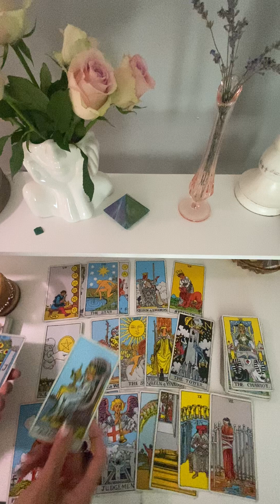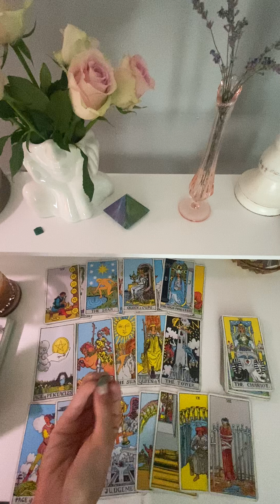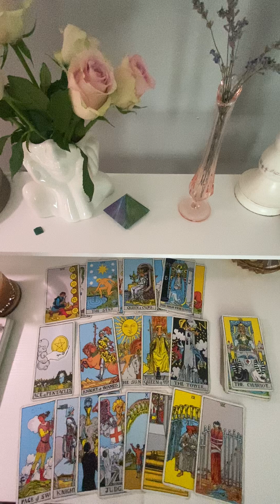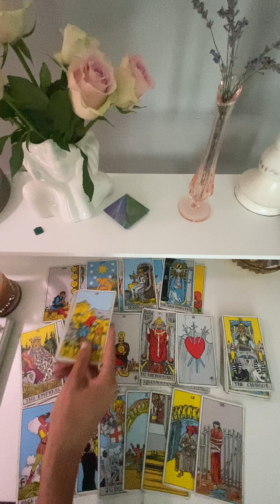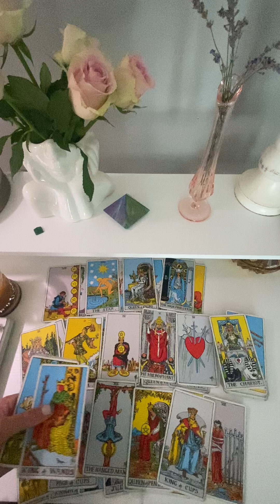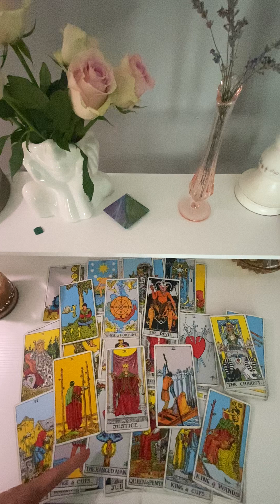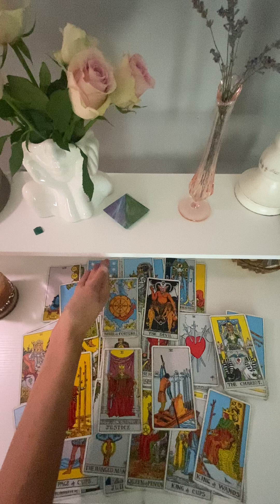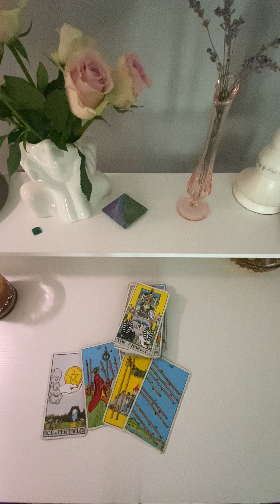Sagittarius August 2024